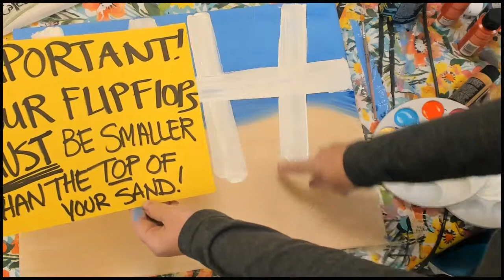beach flip flops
acrylic painting at the happy brush